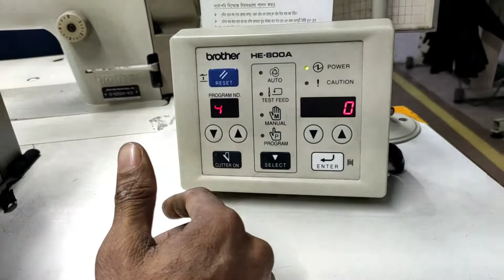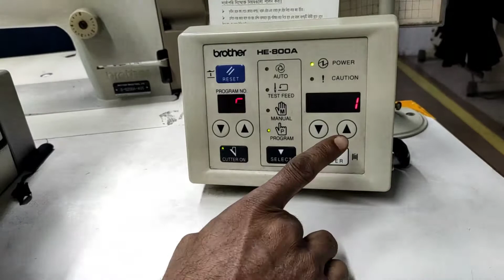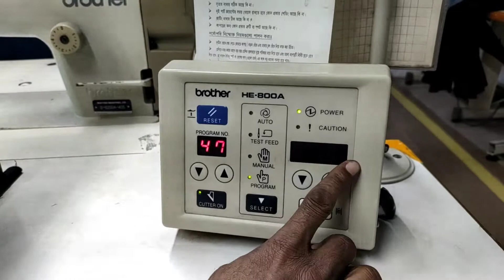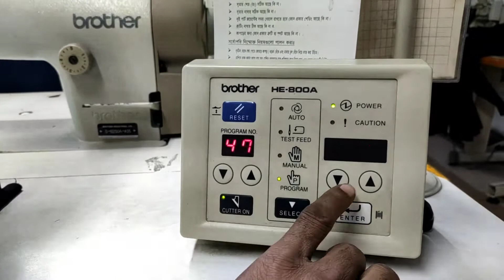How to lock stitch before the Zigzag -New program. 2022হোলের প্রথমে লক ইষ্টিজ সিলাই হবে।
প্রিয় ভিয়র্স, আশাকরি আপনারা সবাই ভালো আছেন। ভিয়র্স আজ আপনাদের মাঝে আরো একটি নতুন ভিডিও নিয়ে উপস্হিতি হয়েছি।ভিয়র্স আপনাদের আজ দেখাবো কিভাবে বাটন হোল মেশিনে হোল করার পূর্বে প্রথমে একটি, অথবা দুইটি, অথবা তার ও অধিক লক ইষ্টিজ সিলাই করার পরে ঝিগ জ্যাগ সিলাই হবে।তো এটা কিভাবে করবেন। আমি হোল মেশিনের বেসিক প্রোগ্রাম করার ভিডিও লিংক টা দিয়ে দিচ্ছি আপনারা দেখে নিবেন।

# Zigzag # holemachine#lockstitch zigzagtips # machine#